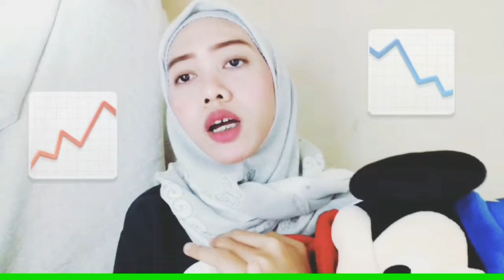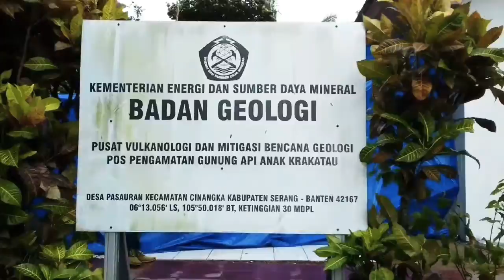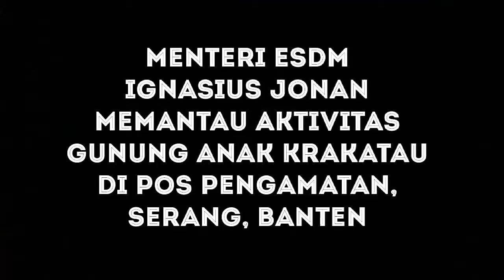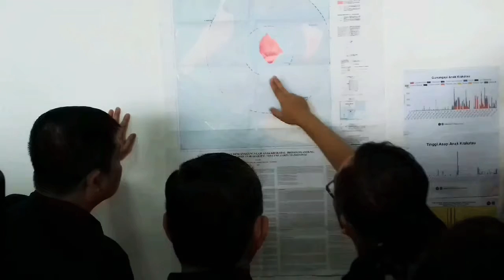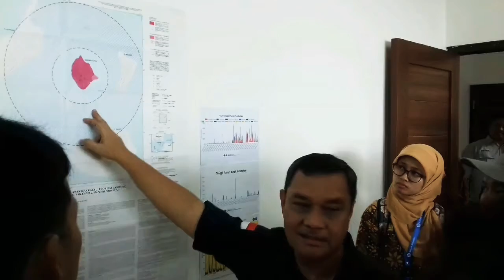Intip Aksi Menteri Jonan